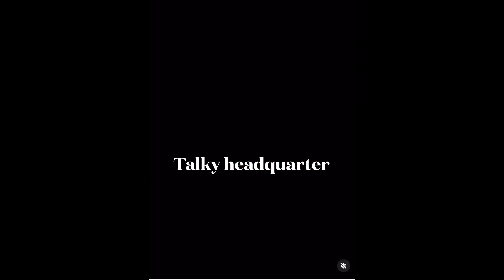Olori Miriam showed her baby bumps/ Ooni of ife wife Olori Miriam is pregnant 🤰 💃🏼💃🏼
Olori Miriam showed her baby bumps